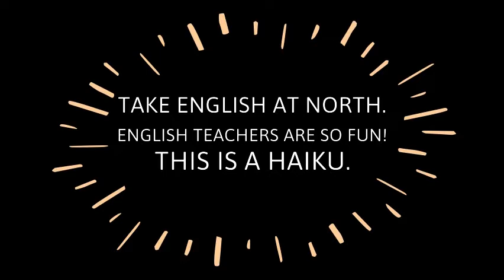English Elective Courses 18 19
Watch this short video to learn about the English Department's elective options at St. Charles North High School.